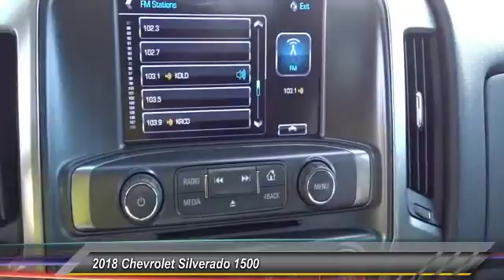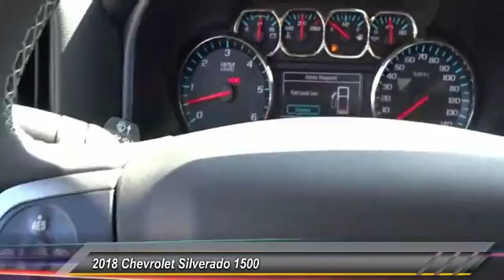2018 Chevrolet Silverado 1500 Culver City CA 18Z1191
2018 Chevrolet Silverado 1500 LT - $43412

Red Tintcoat 2018 Chevrolet Silverado 1500 LT LT1 RWD 6-Speed Automatic EcoTec3 5.3L V8 Flex Fuel 6-Speed Automatic, Black Cloth.brbrWith Every Purchase or Lease of a new or used Chevrolet at Nissani Bro's Chevrolet in Culver City, you will receive the following: *Complimentary Lube, Oil, and Filter Change *Complimentary Car Washes *Courtesy Loaner Vehicle *Complimentary Flat Tire Repair *Express Shuttle Service *Pre-Registered Repair Service For the as long as you OWN the vehicle! Recent Arrival! Price includes: $1,000 - General Motors Consumer Cash Program. Exp. 04/30/2018, $1,000 - GM Down Payment Assistance Program. Exp. 04/30/2018, $2,000 - Chevrolet Bonus Cash Program. Exp. 04/30/2018